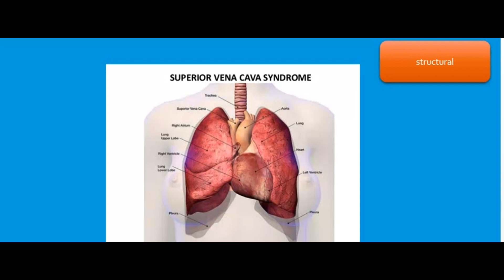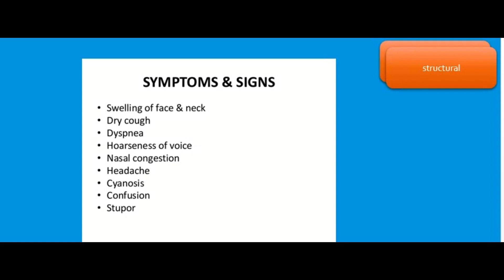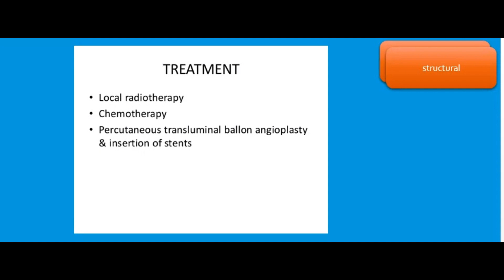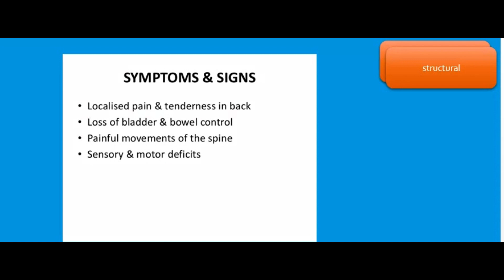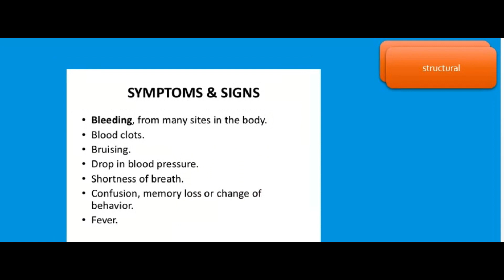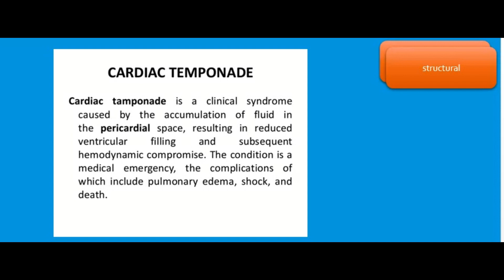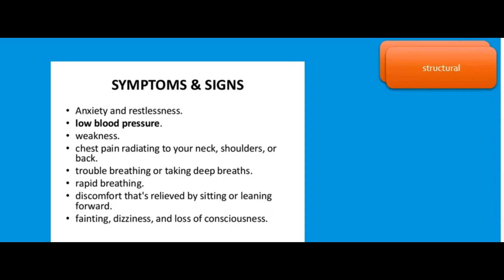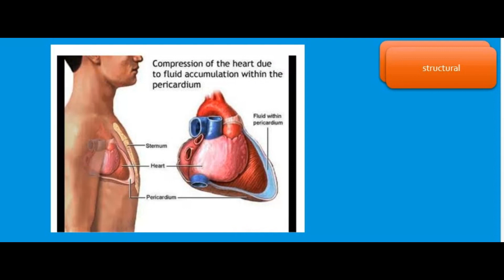oncology discussion السرطان اسباب تشخيص وعلاج oncological emergency Part II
emergency situations which commonly occur   during, before or after treatment
welcome
  the Cancer management is really critical  , here we discuss the details of clinical Oncology,all types of cancer diagnosis ,Tumor Diagnosis,breast cancer Diagnosis and
Treatment how to diagnose breast cancer by mammography and ultrasound and MRI in the screening of  young females.how chemotherapy alter the cellular growth and functions and stop the cell division,surgery of the breast cancer MRM,BCT and the updates in the breast cancer managements aiming for best prognosis
the usage of hormonal treatment and extended hormonal therapy for  best treatment outcome
targeted treatment and immunotherapy.
and different types of  surgical Biopsy like incisional excisional ,laparoscopic biopsy,fine needle aspiration cytology and core biopsy  the difference between and the features of each ,immunophenotyping and the cellular receptors HER 2 and trastuzumab in treatment of breast cancer
.Cell biology and how the normal cell transform to cancer cell and the hallmark of cancer includes angiogenesis ,loss of contact inhibition,loss of anchorage invasion and escape immune response,apoptosis how it can control the normal cell number and body equilibrium and normal balance of cell division and cell death,different gene mutation responsible for carcinogenesis and basics of cancer theory ,TP53,PTEN.FAB,BRACA mutations and their effects on cancer development
different pathways of cancer propagation and how the updates of treatment added new in these pathways like targeting CDK,HER2,m TOR PATHWAYS and inflammatory mediators,did immunotherapy improves the survival and how and when it could be used
cancer staging is the key process for cancer managements TNM TUMOR STAGING,HOW TO BE APPLIED FOR bREAST CANCER HEAD And neck tumors,the basics of cancer staging varies by size ,site both or depth of invasion,
IASLC how to be applied in staging of lung cancer,nodal predilection by tumor site,and how it help in application of radiation therapy either conformal beam or IMRT,Gated therapy in lung cancer and the motion how to improve the target definition and minimize the effect of motion,
cancer epidemiology of both descriptive and analytic ,meaning of incidence and prevalence ,population at risk and how to target screening programs for early detection and treatment,.
Central nervous system tumors and WHO classification ,the main signs and symptoms of brain tumor ,increased intracranial tension,headache,vomiting the patient approach in diagnosis with MRI,MRI SPECTROSCOPY,stereotactic biopsy ,PET-CT  and its role in diagnosis and follow up.
lymphomas and different types how simply to diagnose and the basics of treatment,occult primary or secondaries of unknown primary and how the PET CT and immunophenotyping and tumor markers help in diagnosis and prognosis of treatment guid
Evidence based cancer care ,how to apply the role of EBCC in best treatment and optimum selection of treatment for your patient based on the hierarchy of evidence.
how to write a good scientific protocol or proposal based on the guidelines of Good Clinical Practice .
COMMON QUESTION AND ANSWERS .discussion and tutorials
Chemotherapy methods administrations and side effects, screening program .Radiation therapy Immunotherapy.Precision medicine
,Clinical trials, Palliative care
,Survivorship, Supportive care.Genetic testing
. Biomarkers.Prognosis,Research,Patient advocacy.how to write  scientific protocol.research methods.tumor markers .cancer biology and staging of all tumors .how to make a decision of treatment and evidence based cancer care principles.
الكشف المبكر وعلاج الاورام.السرطان بأنواعه التشخيص والعلاج الكيميائي والاشعاعي والهورموني والموجه  والمناعي وشرح طبي متخصص واجابه اسئله حول الأعراض الجانبيه للعلاج ومدة العلاج والاعراض المنذره بالارتجاع ودلالات الاورام.اورام الثدي كشف مبكر واعراض منذرة وتشخيص وتحديد مرحلة المرض والعلاجات   المستخدمة مثل الكيميائي والاشعاعي ثلاثي الابعاد والعلاج الهورموني
 وسرطان القولون والمستقيم والاشعة المستخدمة للتشخيص باستخدام الرنين المغناطيسي وعمل المنظار الجراحي واخذ عينات التشخيص والفحص النسيجي
والعلاج الاشعاعي المستخدم والاعراض الجانبية التي قد تنتج عن الاشعاع واهمية الحفاظ علي الخصوبة في السن المبكر
 واورام الغدد الليمفاوية وما قد يصاحبها من ارتفاع بدرجة الحراره للجسم وفقدان الوزن وكيف يمكن توصيف الغدة بانها غير حميده والصبغات المناعية المستخدمة

الاورام غير معلومة المصدر او الثانويات غير معلومة المصدر والام العظام وكيف يتم التشخيص والعلاج وما هي حالات الطوارئ التي تواجه مريض السرطان وكيف يمكن التعامل معها.شرح متخصص البيولوجيا الاورام وتحول الخليه الي سرطانية وخصائصها وكيفية الانتشار وفقدان سيطرة الجهاز المناعي عليها .كيفية صناعه قرار العلاج .وجراحات الاورام والوسائل الحديثه في التشخيص